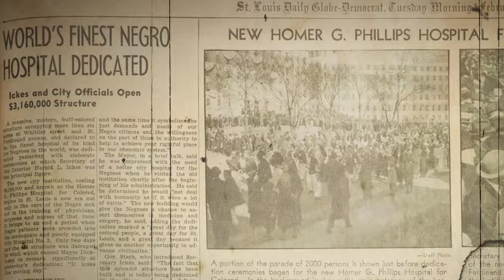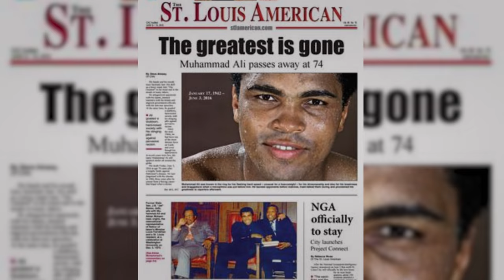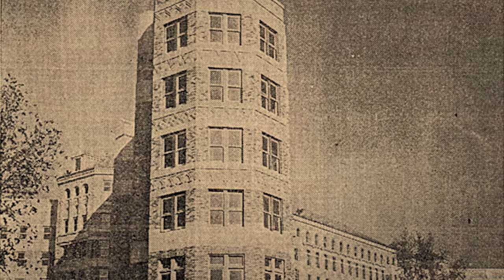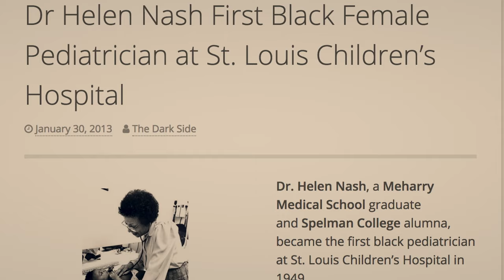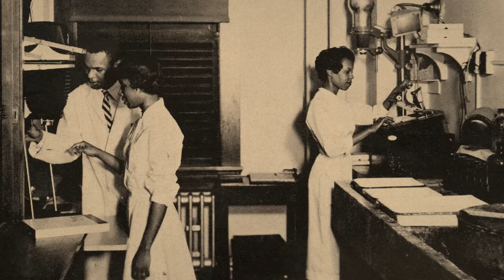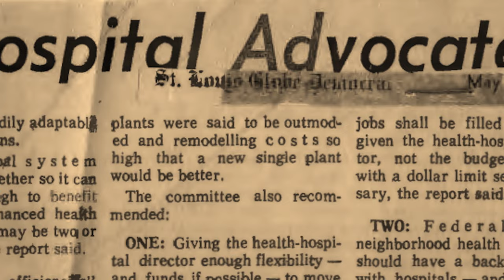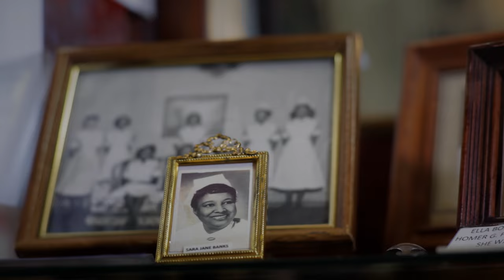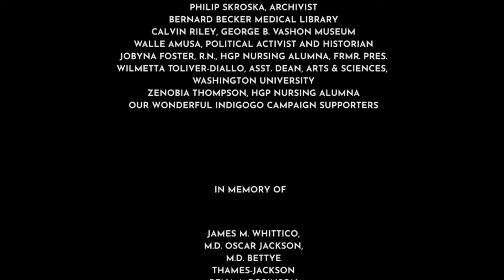The Rise And Fall Of St Louis's Black Hospital | The Color of Medicine | Documentary Central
Homer G. Phillips Hospital provided state-of-the-art medical training to African-American physicians and nurses during the most turbulent of segregated times paving way for people of color to achieve greatness for the benefit of humankind.